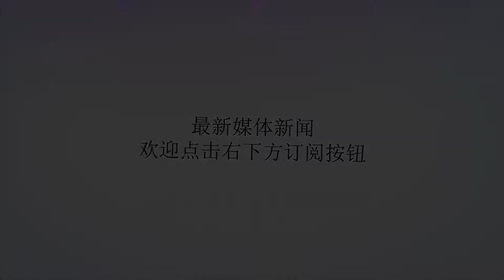胡志强：绿执政水果都烂了 台中不能接着烂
谢谢！胡志强：绿执政水果都烂了　台中不能接着烂